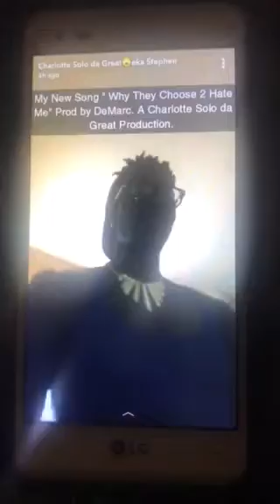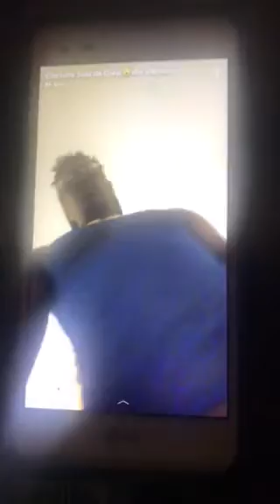"To Those Who Choose To Hate Me" Beat by DeMarc Beats. Charlotte Solo da Great. All Rights Reserved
A Charlotte Solo da Great Production.